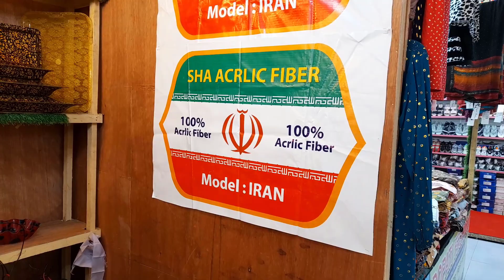International Trade Fair 2023। অনেক সুন্দর সুন্দর ফাইভারের কালেকশন।